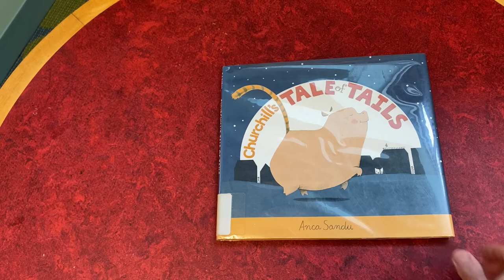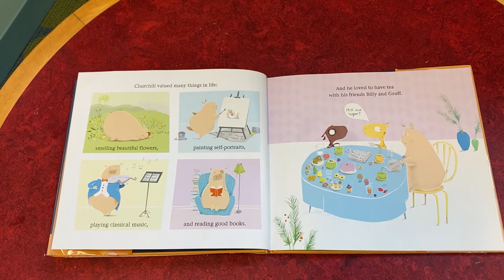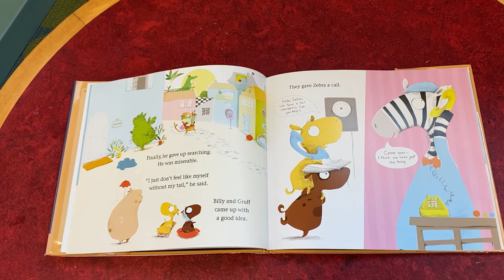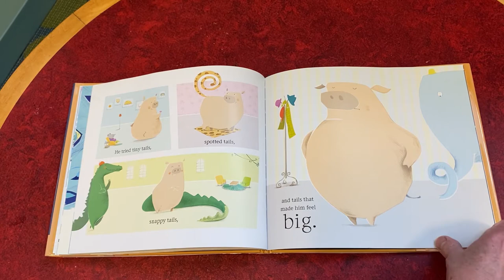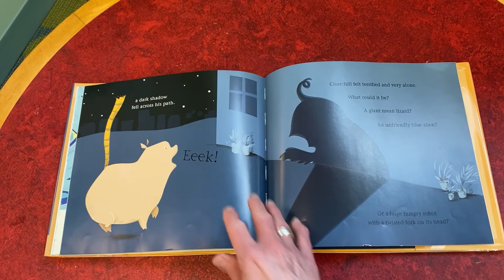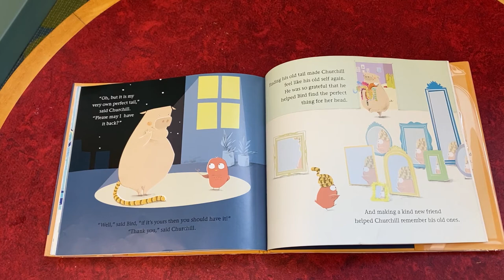Storytime - Tails - 7-5-2021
While the library is closed today for Independence Day, please enjoy this storytime about tails. 🐖 Miss Sharon reads Churchill's Tale of Tails, written and illustrated by Anca Sandu. In-person storytimes start July 7. Virtual storytimes continue through July.